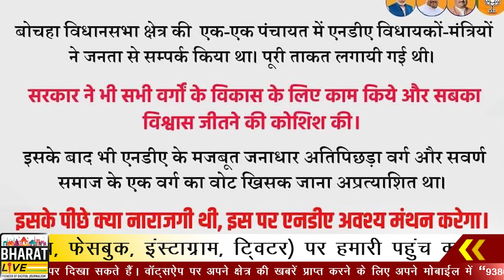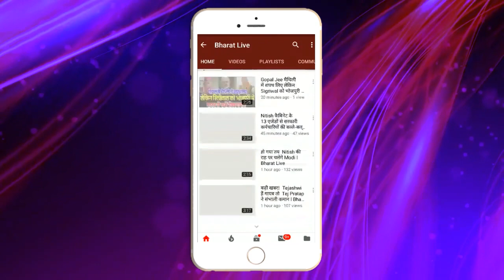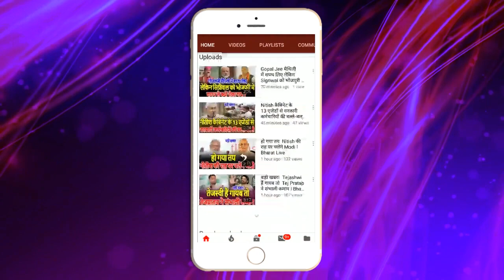बोचहा में भाजपा ने करारी हार के कारण का पता लगाया, अब होगा असली खेल ..